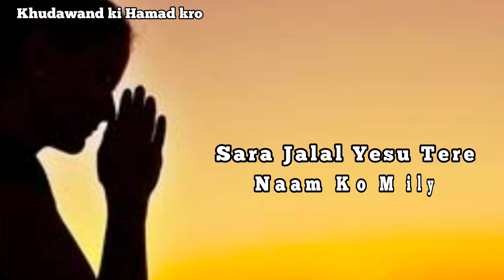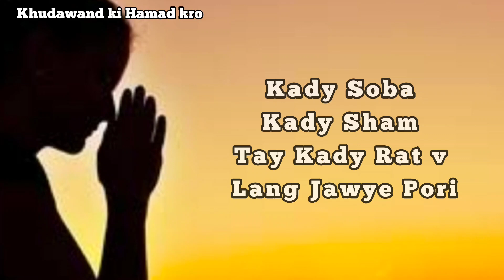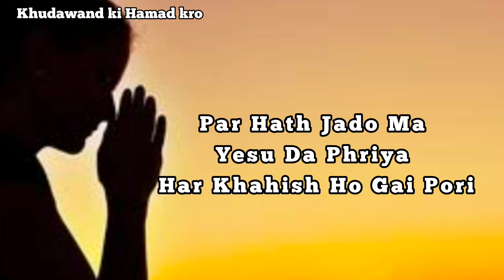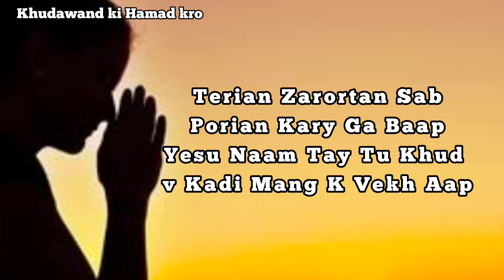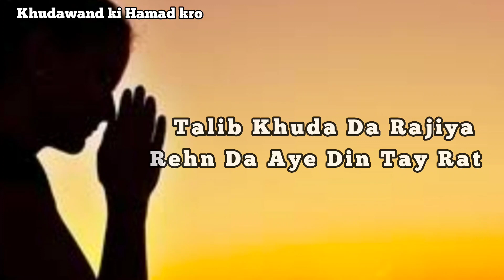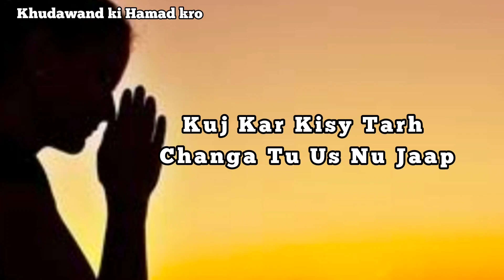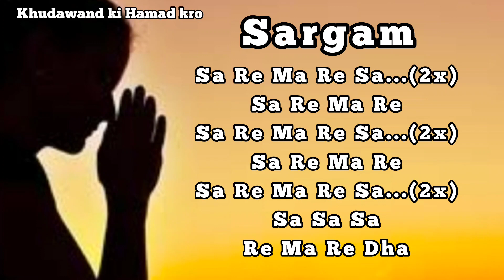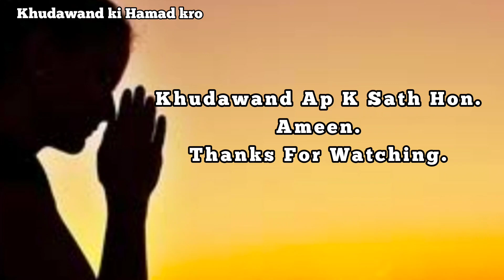Terian Zarortan Lyrics || By Qaisar Chohan || Lyrical Video with Sargam || Masihi Qawali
Masihi Geet lyrics || Urdu || Punjabi || Hindi
Khali Hath Asi aye Tere Kol
Khol Apna Asman Yesu bol
Masihi Geet lyrics
Sara Jalal Tere Yesu naam ko mily...

Uski bari azmat k mutabiq uski hamad kro...
Narsinge ki awaz k sath uski hamad kro..
Barbat or sitar par uski hamad kro...
Daaf bajaty or nachtay howe uski hamad kro...
Tar dar sazon or bansuli k sath uski hamad kro...
Buland awaz jaanj k sath uski hamad kro...
Zoor se junjulati jaanj k sath uski hamad kro ...
Har mutnafas Khudawand ki hamad kary...

Ameen. 🙏🙏🙏